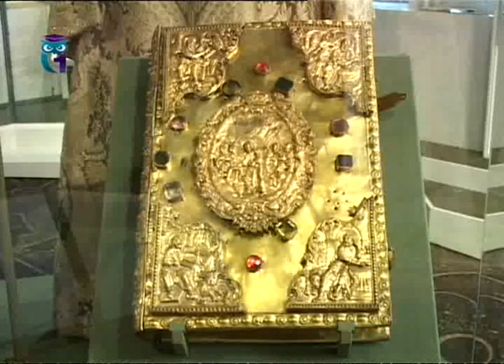Музей заповедник "Коломенское". Сытный двор